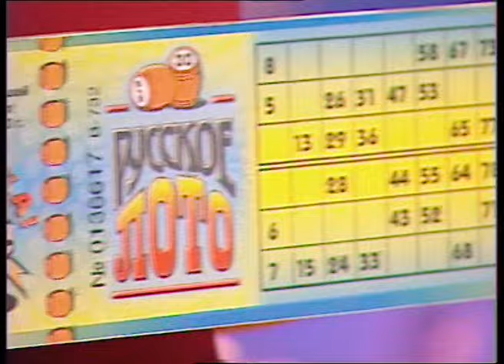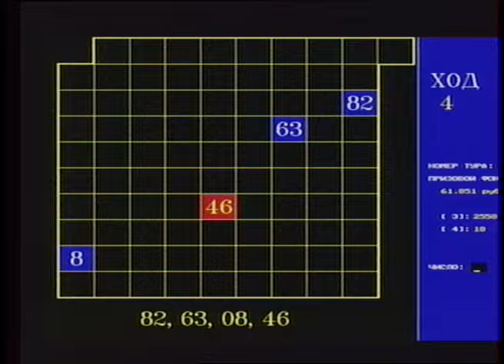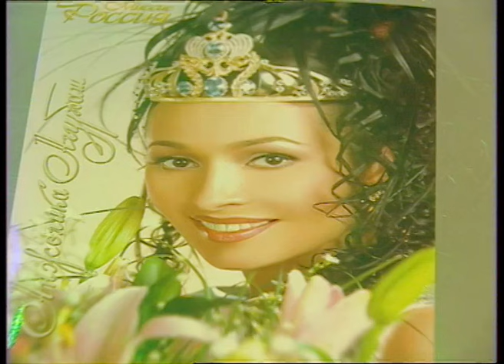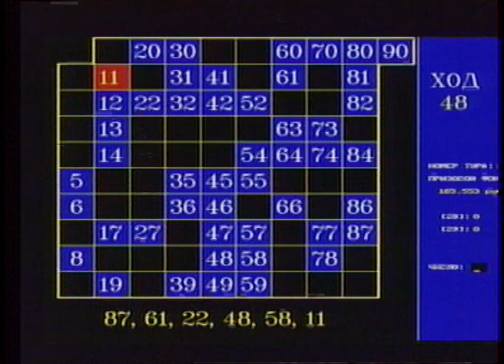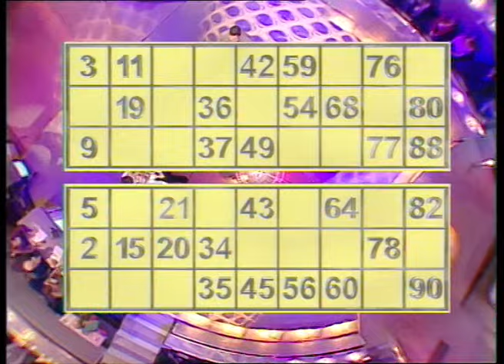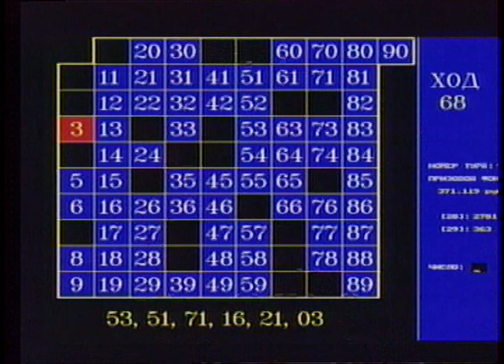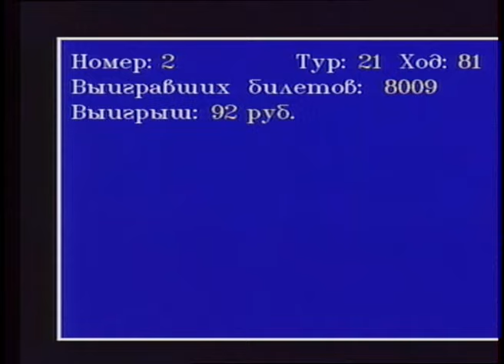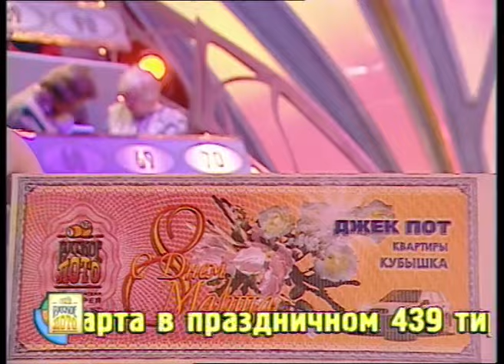438-й тираж Русского лото 2 марта 2003 года. В гостях Анжелика Агурбаш и Ольга Сергеева